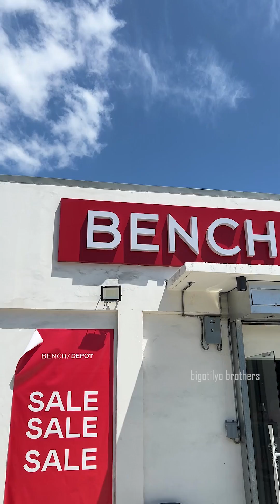Super Sale At Bagsak Presyong Mga Items Sa Bench Depot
Dito Sa Bench Depot Maraming Mga Bagsak Presyong Mga Gamit Ang Inyong Mabibili. May Sapatos, Tsinelas At Underwear Para Naman Mapalitan Mona Ang Mga Butas Butas Mong Brief At Tsinelas Panahon Pa Kase Ng Hapon Yan Suot Mo. Meron Din Sila Naka Sale Na Pabango Para Di Kana Amoy Alimoong Pang Nakipag Kita Ka Sa Ka Chat Mo. Kaya Bumili Kana Dito Lang Yan Sa Mañalac AVE Brgy Tanyag Taguig City Monday To Saturday Bukas Sila.